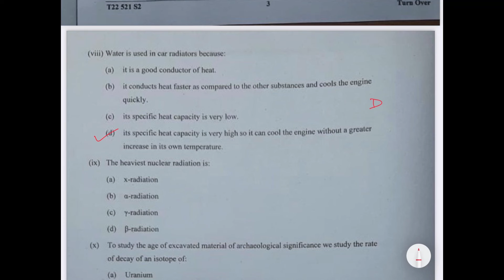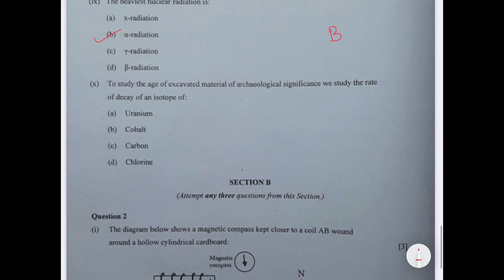ICSE Semester 2 Physics Answer Key - Section A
Complete paper solution